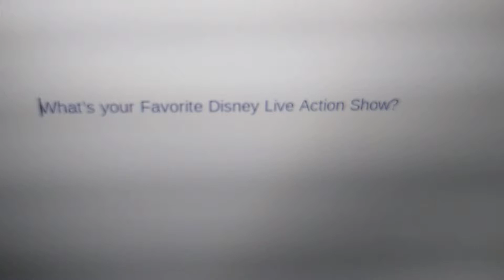Question #40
Even Stevens, Lizzie McGuire, and Phil in the Future. The Rest Stink.